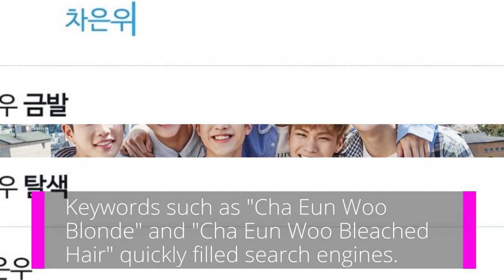ASTRO Cha Eun Woo Spotted Blonde For The First Time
ASTRO's Cha Eun Woo has been spotted with blonde hair for the first time ever since his debut!